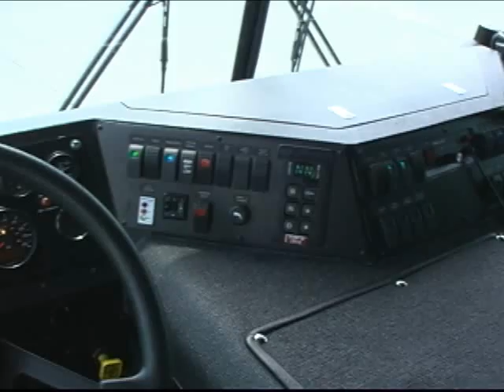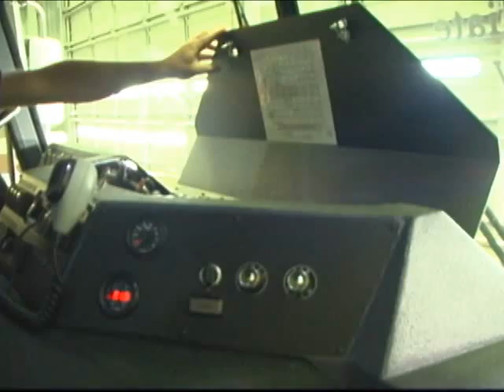Ferrara - Inferno Custom Chassis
The Inferno pairs state of the art design with cutting edge technology to bring you the ultimate in custom fire chassis. Proven in design and durability, the Inferno sets the standard for innovative, contemporary fire fighting vehicles.